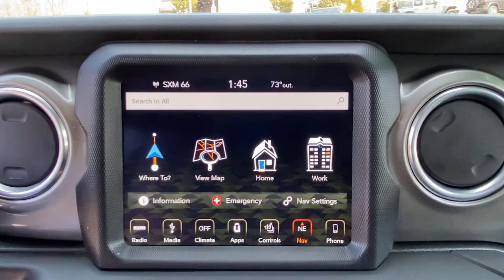2018 Jeep Wrangler_Unlimited Mount Kisco, White Plains, Yorktown, Brewster, Bedford Hills, NY UW1684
Used 2018 Jeep Wrangler_Unlimited available in Bedford Hills, New York at Bedford CDJR. Servicing the Mount Kisco, White Plains, Yorktown, Brewster, NY area.
2018 Jeep Wrangler_Unlimited Unlimited Sahara - Stock#: UW168498 - VIN#: 1C4HJXEG1JW168498

Bedford CDJR
531 Bedford Rd